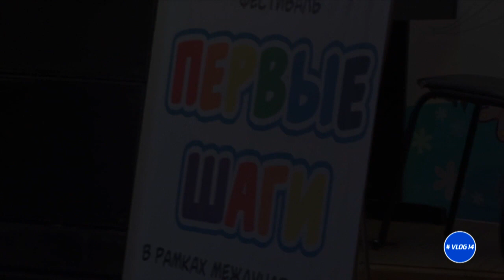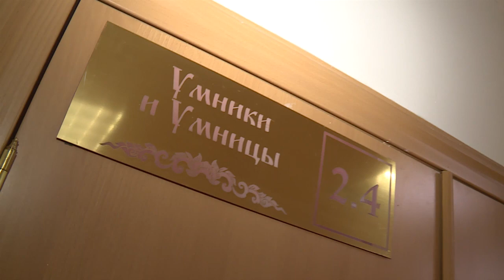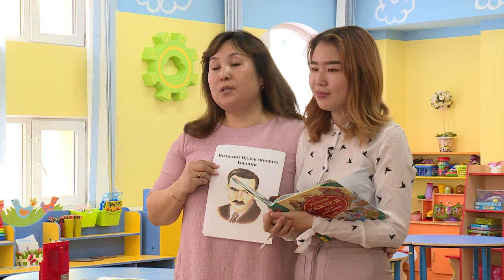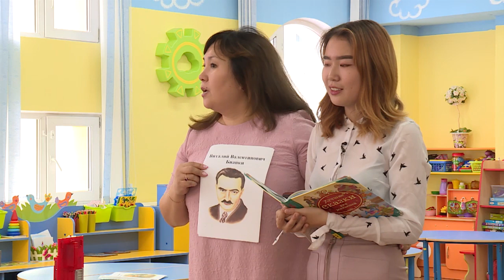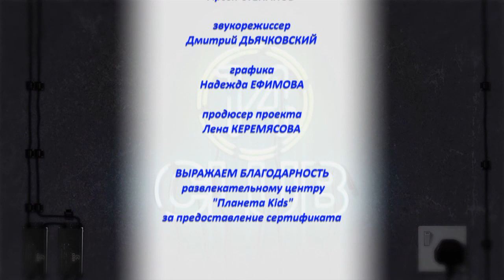Выпуск передачи «14 club» от 18.11.18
Выпуск состоит из подводок ведущих, Максима Эверстова и Лизы Мярикяновой, а также 4 сюжетов: про секцию бокса в ДЮСШ №1 от корреспондента Лёни Клепнева, влог с мероприятия «Первые шаги» корреспондентки телестудии «Аргыс» села Бердигестях Горного улуса Валерии Федоровой, мастер-класс по танцу в стиле k-pop от корреспондентки Кристины Кузьминой,  профориентационный сюжет, где корреспондентка Надя Пассар пробует себя на роль воспитателя в детском саде «Остров Сокровищ»